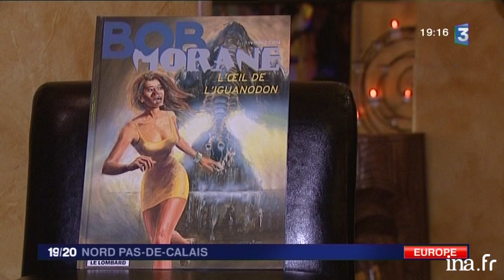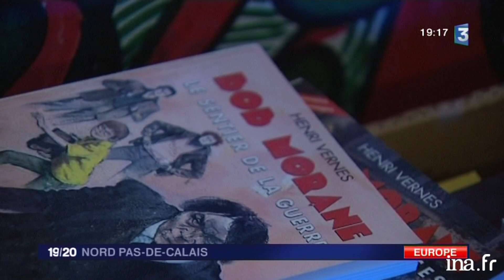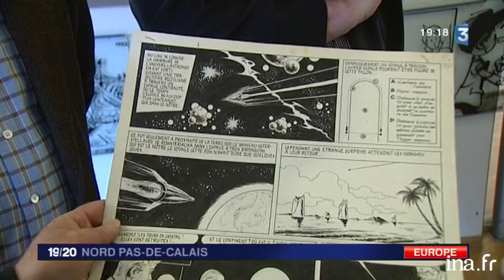Henri Vernes, son héros s'appelle Bob Morane | Archive INA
19/20 Nord Pas de Calais  | France 3  | 17/03/2012
Rencontre avec Henri VERNES... Son nom ne vous dit sans doute pas grand-chose... Mais son personnage lui est très connu... Il s'agit de Bob Morane... Avec ses 93 printemps le créateur de l'aventurier publie ses mémoires... L'occasion pour nous de découvrir le visage d'un auteur très populaire en Belgique. COM L'aventurier, c'est lui. Il a été boxeur journaliste, espion, ou diamantaire, il a parcouru le monde. Et Henri VERNES est toujours revenu à Bruxelles Le père de Bob Morane a aujourd'hui 93 ans... Et toujours envie de profiter de la vie... Une vie liée à celle de son héros, qu'il retrouve dans ce bar du quartier des Sablons. Interview Henri VERNES n'est pas auteur de BD.. Il est écrivain. Bob Morane est né sous sa plume en 1953, dans des romans jeunesse écrits à la demande d'un éditeur... 60 ans et 200 livres plus tard, l'auteur contemple avec plaisir cette vie partie dans tous les sens interview Une vie de voyages et de rencontres qui a inspiré les aventures de son héros, Bob Morane, un gaillard avec lequel l'écrivain entretient des relations houleuses. Interview Bob Morane a beau avoir éternellement 33 ans, il a tout de même vieilli et au Centre Belge de la BD... Il est à peine présenté. N'empêche, le héros a ses fans. Les enfants des années 50 et 60 qui continuent d'entretenir le mythe. Interview Dans ses mémoires, Henri VERNES raconte surtout son enfance et sa jeunesse... Il a donc prévu de reprendre bientôt la plume